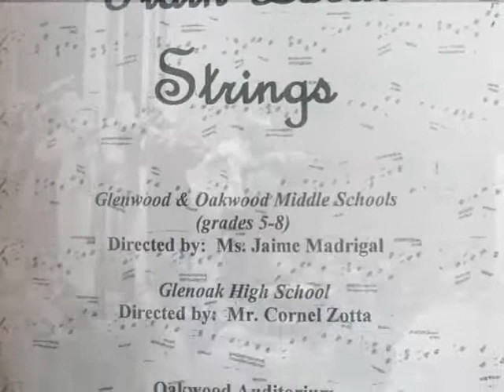Jordan's Violin Recital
March 18 2007 Jordan's Violin Recital